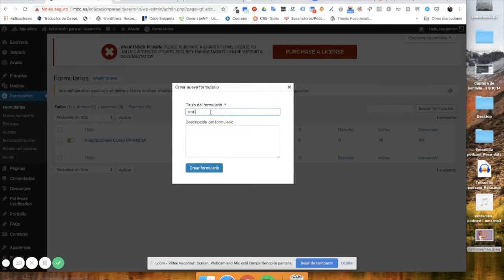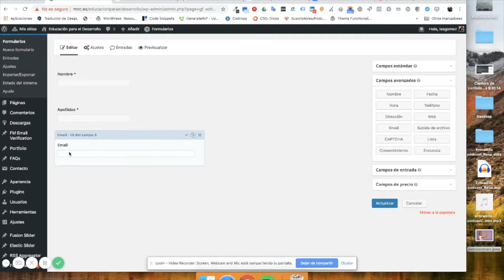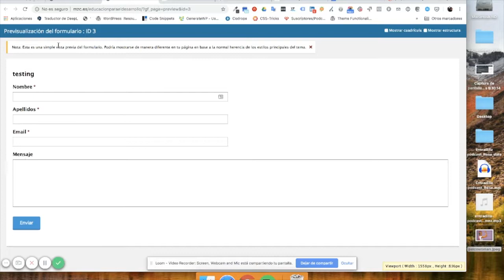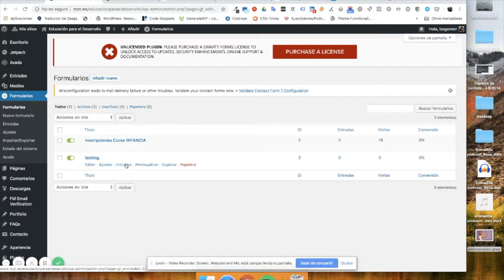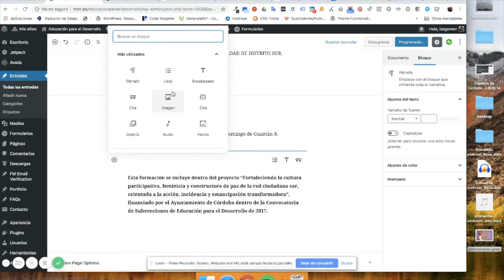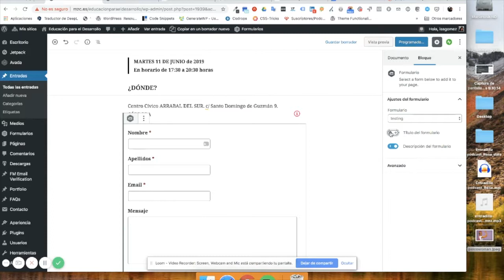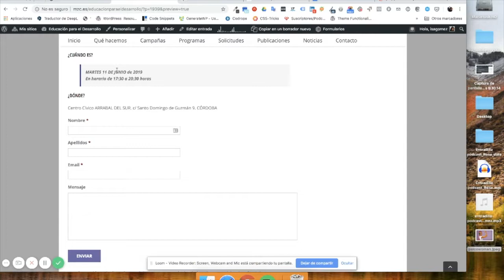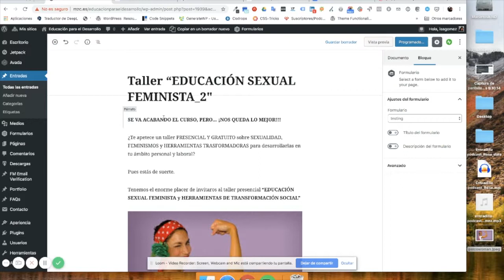Tutorial Web MZC (3 de 3). Cómo crear/insertar un formulario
Tercer vídeo que explica cómo se hace un formulario y se inserta en una noticia